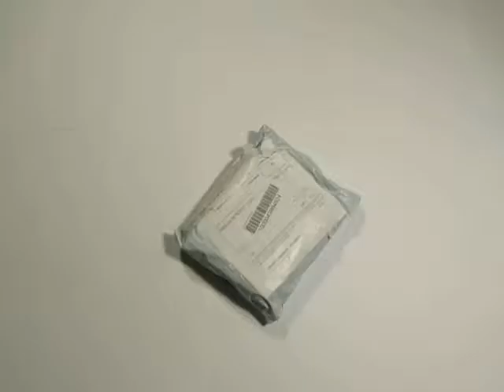Напульсник эластичный на липучке Elastic Wristband with Velcro c aliexpress